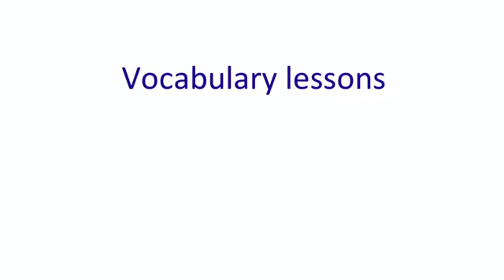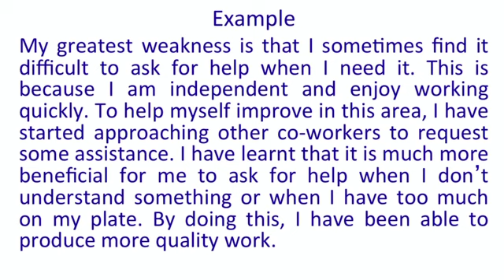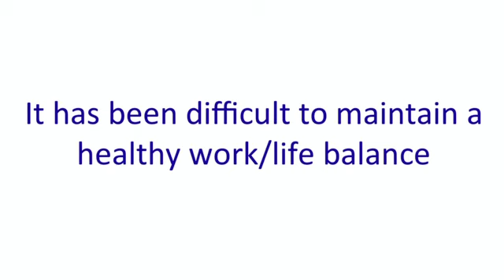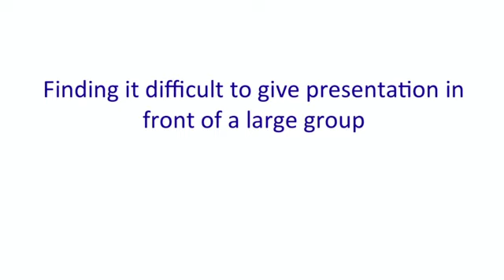Common interview questions በአማርኛ- what is your weakness- how to answer